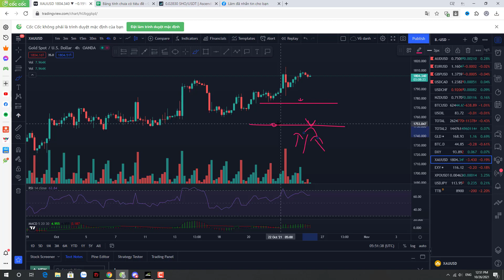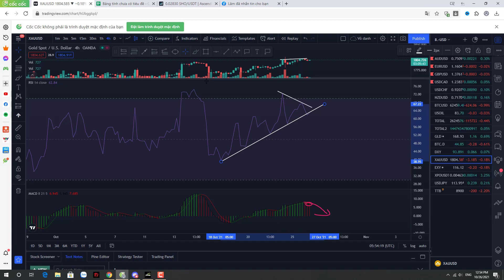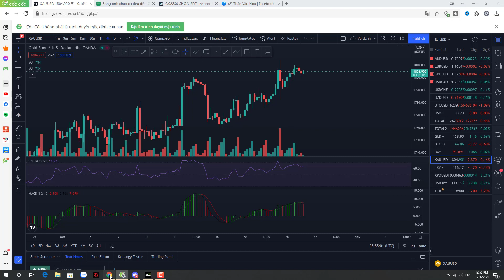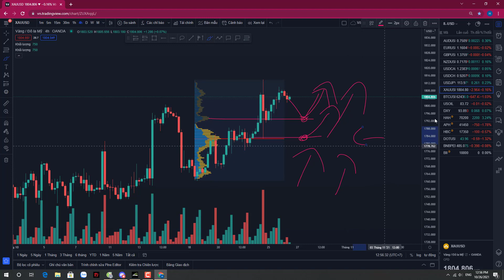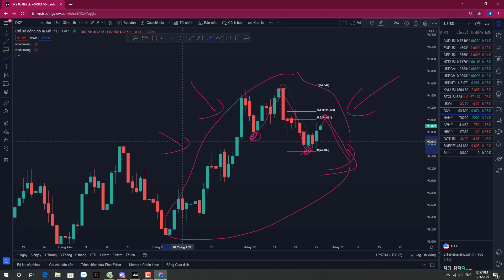Không như kỳ vọng bỏ lỡ cơ hội - Bài học - nhận định gold ngày 26-10, đô là về đâu?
⭐  Link facebook cá nhân.
⭐ Link group học tập và chia sẻ kiến thức